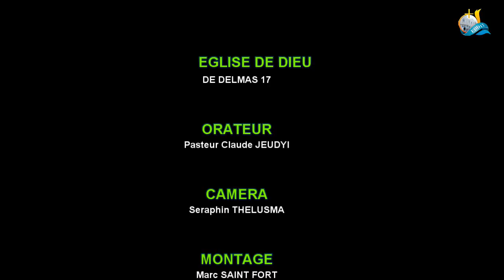La Fallite du Gouvernement humain a travers le temps | Pasteur Claude JEUDY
La Fallite du Gouvernement humain a travers le temps
" Grande Campagne d'evangelisation 50 Jours"
CAMERA: Seraphin THELUSMA